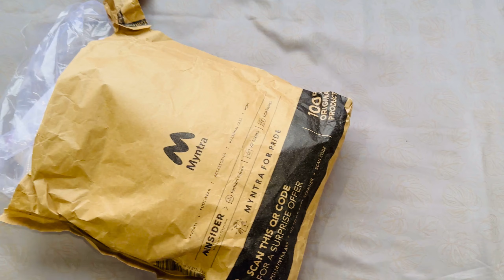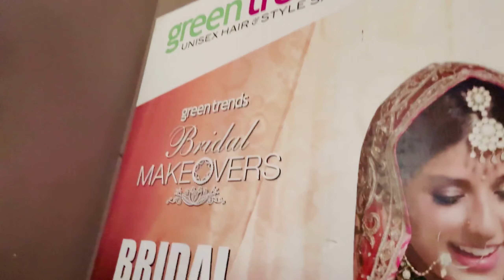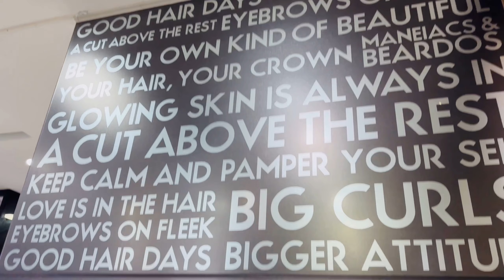Sister’s Birthday Bring-In Celebration 🎉 | Gifts Unboxing 🎁 | Birthday Vlog Part-1 ❤️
Hi Everyone! This is Arshi.